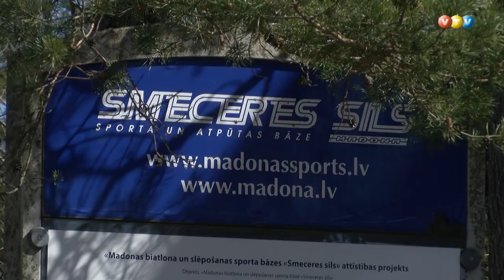Pārgājiens ar orientēšanās punktu meklēšanu Madonā